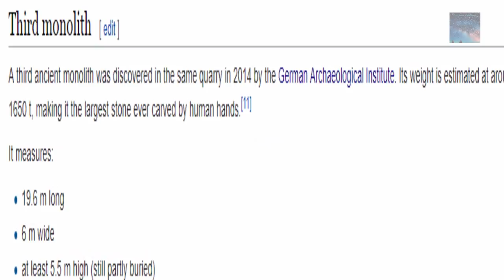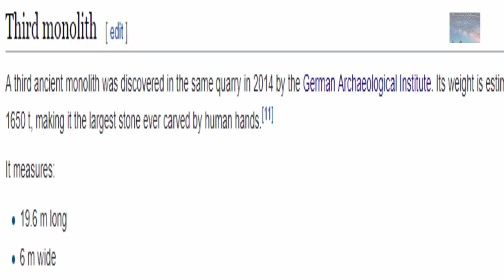The 'Stone of the south' is a massive enigma of History Lost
Would it interest you to learn that the StoneofthePregnantWoman was heavier than 6 Boeing 747's, - at Baalbek we are confronted with anomalies than doesn't fit the logic in our thinking, there must be something enormous that we are not seeing,

Music is the escalation